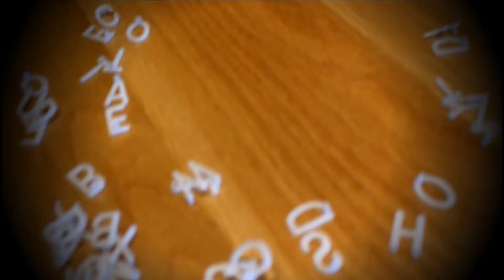BEAUTIFUL ROMANCE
One year Anniversary gift for Tanner. =)